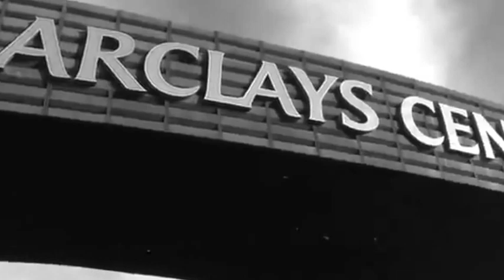K.Y.S. Music - Game Time (Music Video) - Prod. by K.Y.S. Music (2016)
New music video for my new single Game Time, off of my newest self-produced project Beast on The Boards.